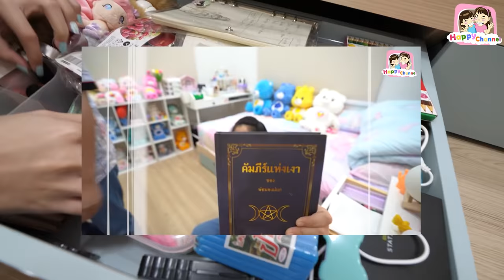สลับห้องนอน EP1 พี่ฟิล์ม น้องฟิวส์ Happy Channel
1.ช่อง Happy Channel shorturl.asia/wnFOX
2.ช่อง Film Happy Channel shorturl.asia/KH967
3.ช่อง Field Happy Channel shorturl.asia/xGSBA
4.ช่อง หนังสั้นสตูดิโอ shorturl.asia/c5xo4
5.ช่อง Happy Channel Family shorturl.asia/oyplq
6.ช่อง Happy Fishing shorturl.asia/ACkfw
7.ช่อง Happy Channel Kids Song shorturl.asia/KUP8F
8.ช่อง RC Construction shorturl.asia/PHLFr
SOCIAL